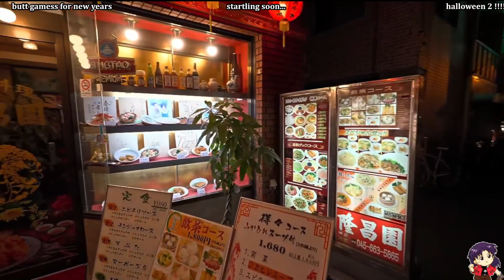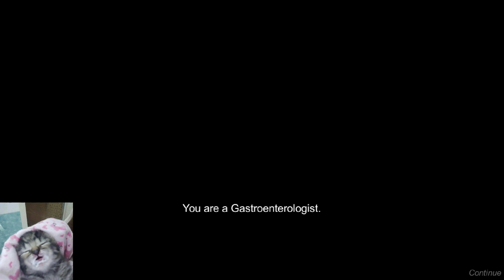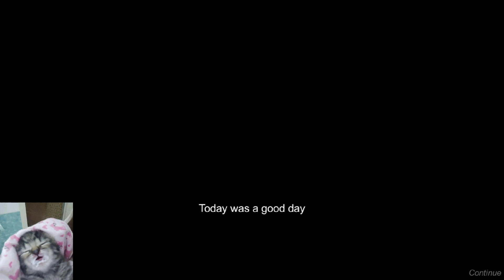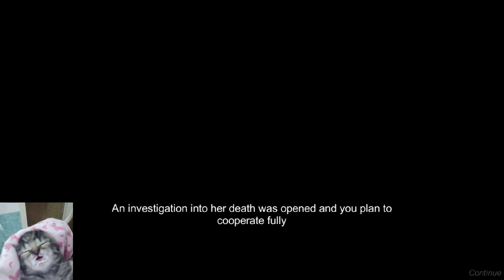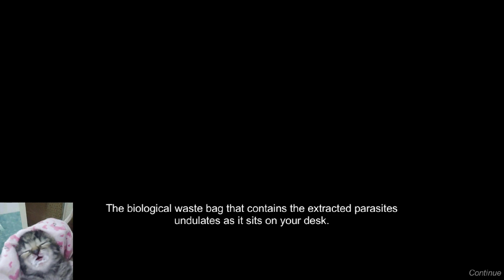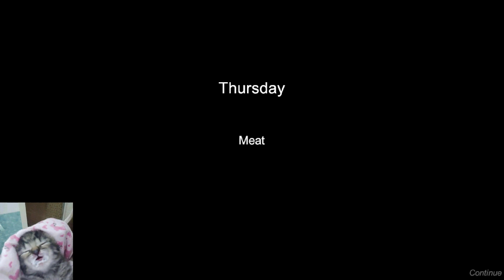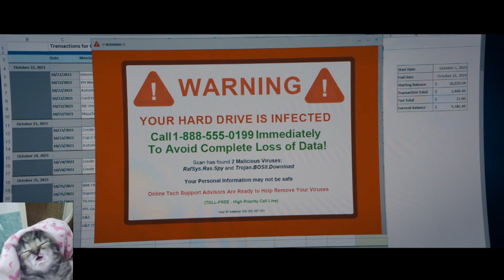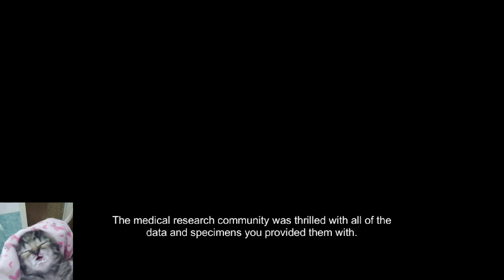12 31 23 DEMOLITION D looks inside your butt unfull unmute